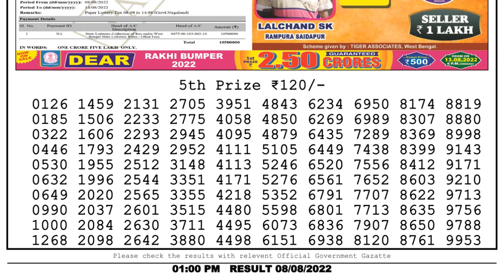Dear Lottery Sambad 1pm today 08.08.22 Nagaland State Lottery Result